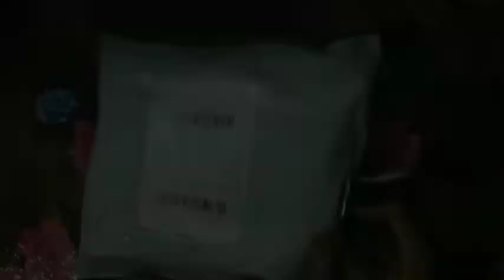Shopee Loot Unboxing|Sasta Shopping|Coffee Mug@25|Neckband@50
Hi guys this is my new  channel i will unbox every thing that i order from shopee and other sites. YOU  guys watch my videos to guess the quality of product after seeing my videos
   Like Kro
Share kro friends ko
support me